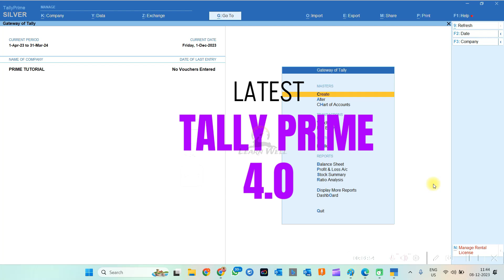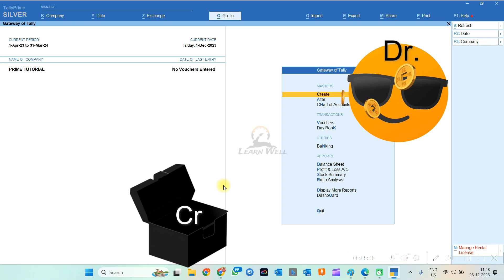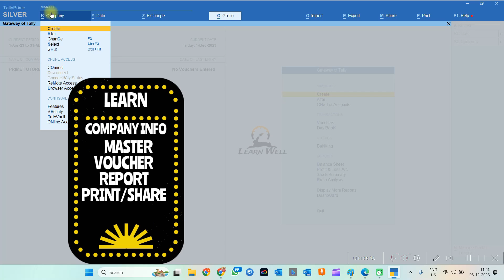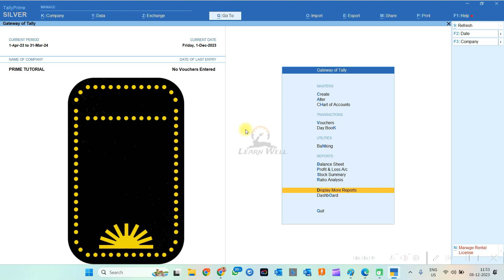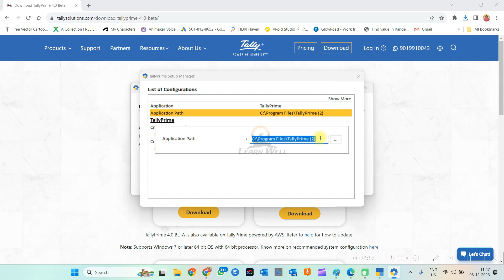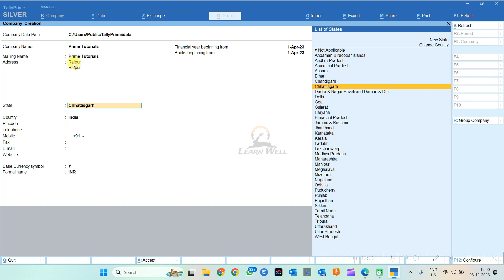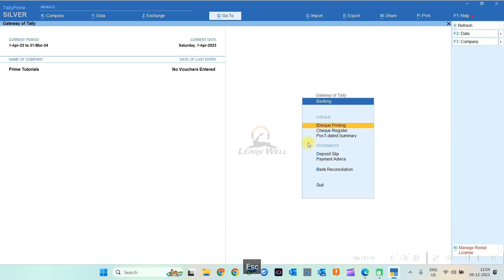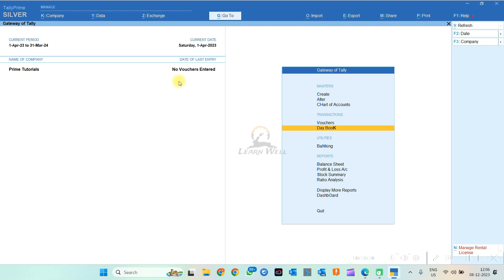TALLY PRIME 4.0 TUTORIAL | Tally Prime 4.0 Full Course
✨ GET YOUR TALLY PRIME:
TALLY PRIME 4.0 TUTORIAL HINDI | Tally Prime 4.0 Full Course Hindi | टैली प्राइम कोर्स

In this video we will learn about Debit and Credit, How to Download and Install Tally Prime 4.0 , Steps to Learn Tally Prime 4.0,  Company Creation in Tally Prime 4.0, Shortcut Keys of Tally Prime 4.0.

Time Stamp:
00:00:07 Tally Prime 4.0 Intro
00:02:57 Understanding Debit and Credit
00:05:25 Steps to Learn Tally Prime 4.0
00:09:40 Download and Installation of Tally Prime 4.0
00:12:30 Company Creation in Tally Prime 4.0
00:16:30 Shortcut Keys of Tally Prime 4.0

Ashish Singh
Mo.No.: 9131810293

Tally prime 4.1 Full Course
Tally Prime 4.1 Course
Tally Prime 4.1 Download
tally prime
tally tdl
tdl
tally